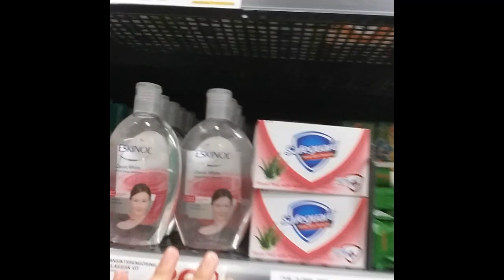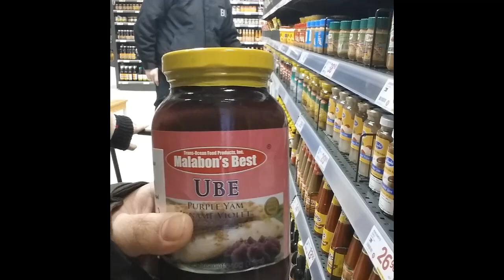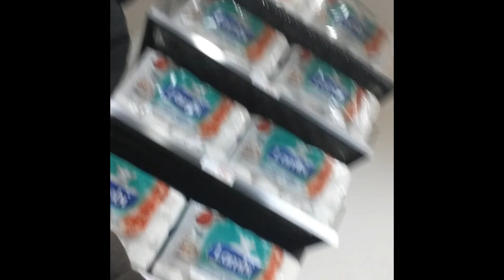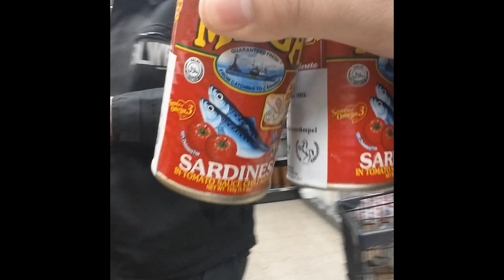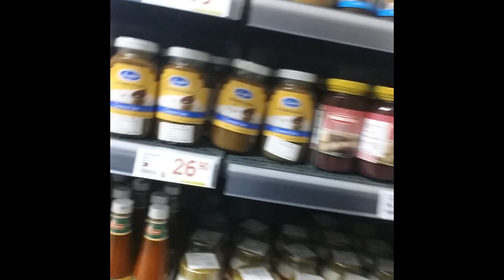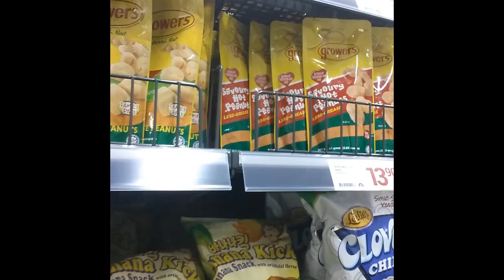Vlog #2 - Asian store in Sweden - Rea Lindstrøm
Hi I'm Rea Lindstrøm this is my life in Norway after I got married and moved away from the Philippines. It has been a life-changing event. I have moved away from everything that was familiar to me. Don’t get me wrong, it hasn't been a bad experience at all. I have started a new life far away from my homeland, so join me here in my channel to take a part of my daily life.